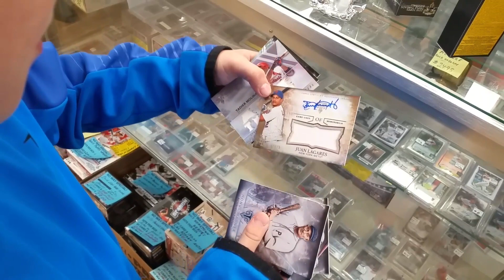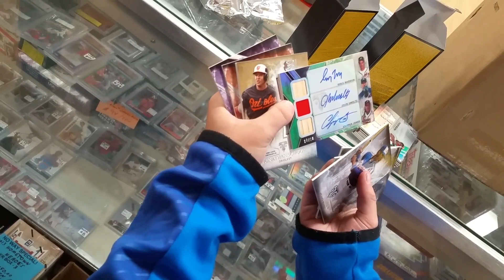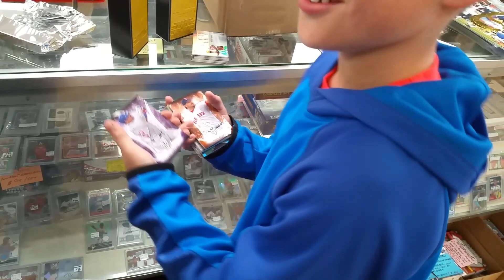Julian saved his $ for TWO YEARS for a box of Topps Triple Threads MLB. Care to see how well he did?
It's moments like this that I live for as a shop owner.  Congrats to Julian and that's a killer card Topps!